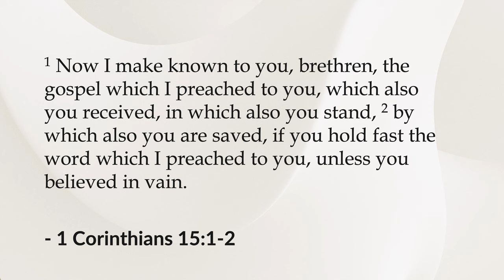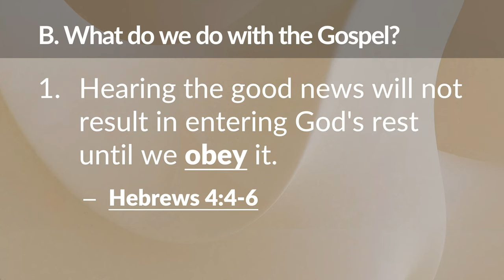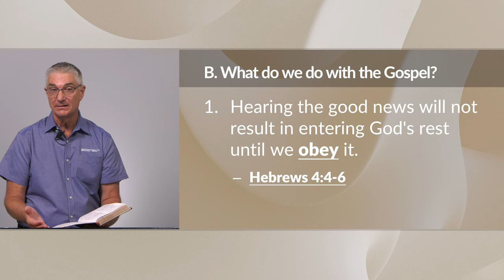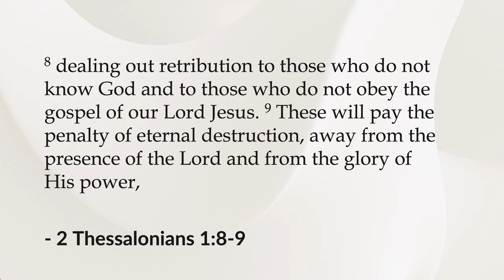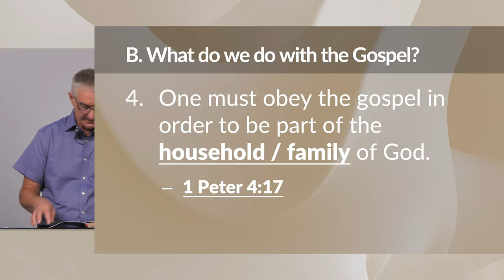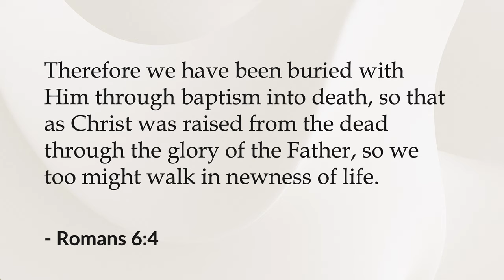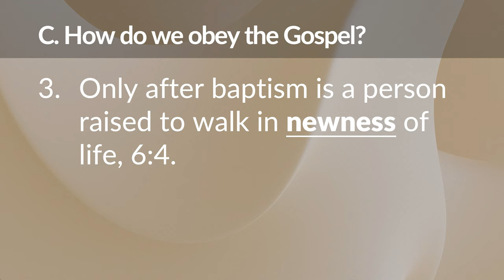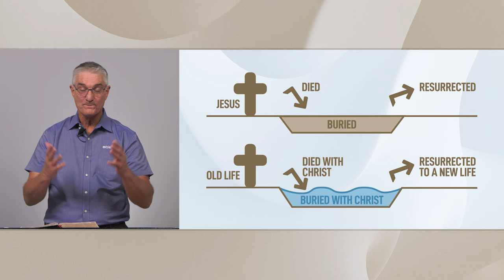Obeying the Plain Gospel – Curtis Hartshorn | BibleTalk.tv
This tenth and final class guides us through four places where the New Testament says we need to obey the good news, the gospel. Then using only the Bible, we will see how each soul is invited to obey the gospel as a means of receiving salvation.

CurtisHartshorn,MBS